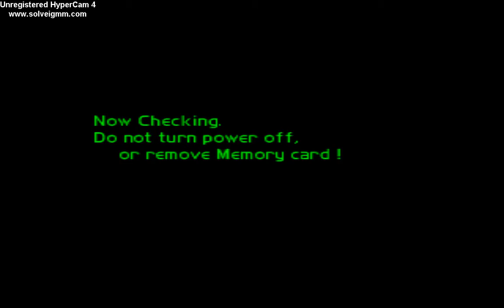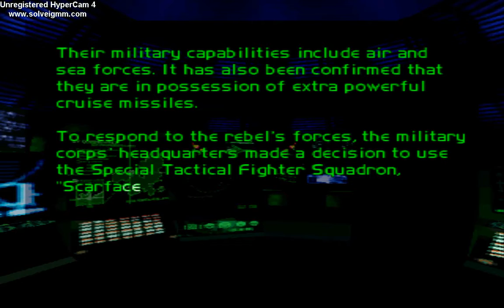Ace Combat 2 Easy Revision Playthrough Mission 1 Gambit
Im redoing this cuz of its crappyness on the original videos but look a how alot better enjoy  and this mission feels like Sitting Duck from ac4 but this was first though so yeah